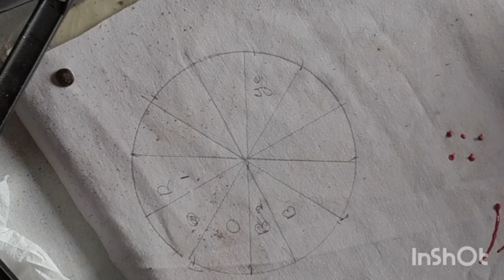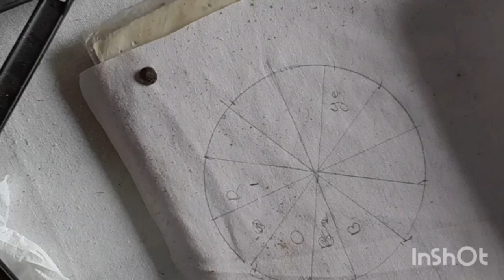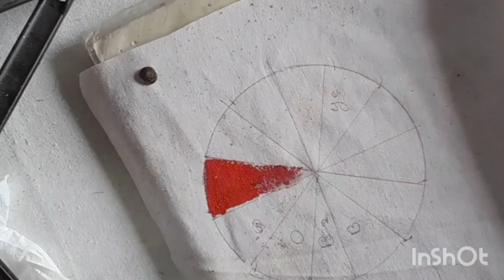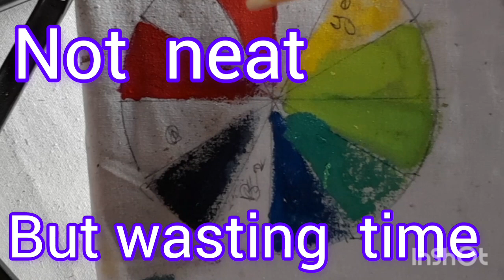114| කලර්වීල් | Colourweel | Primary | Secondary | Howto? |Fabricpainting|Tertiary